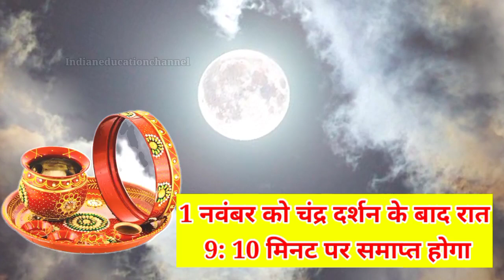Karva Chauth 2023 Date Time 31 अक्टूबर या 1 नवंबर 2023 करवा चौथ कब ,पूजा समय ,सरगी टाइम